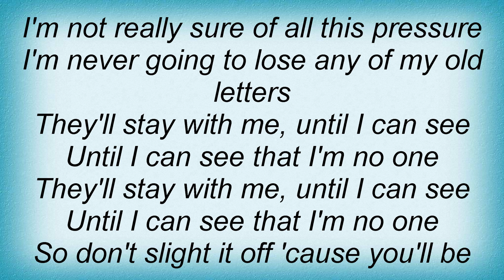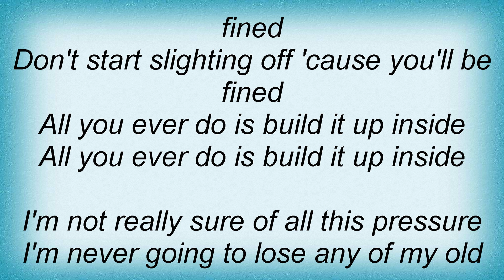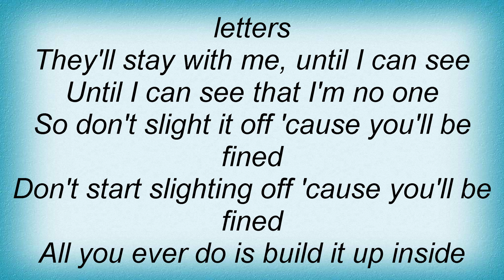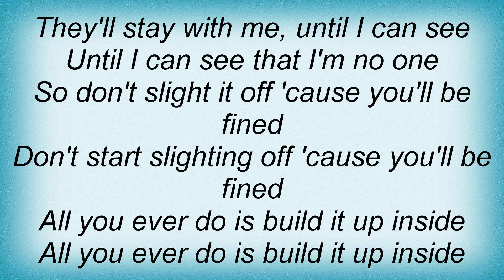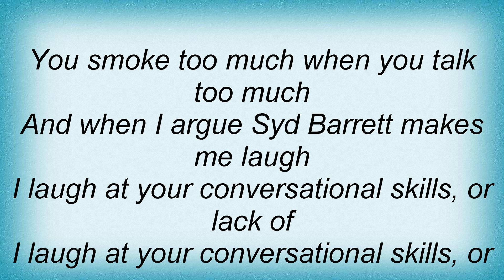Idlewild - When I Argue I See Shapes Lyrics